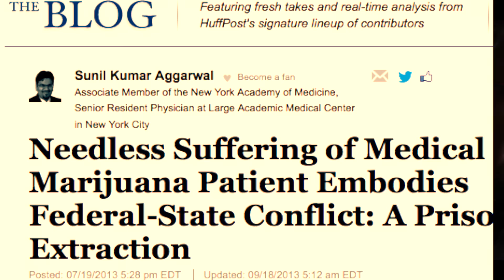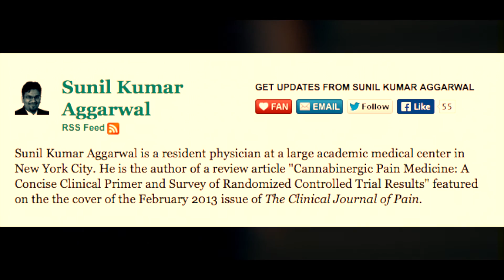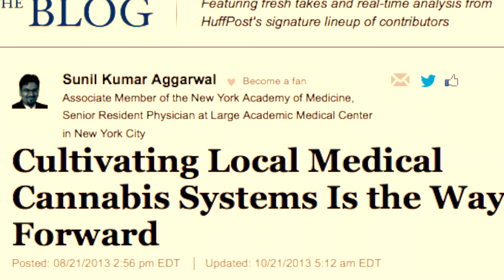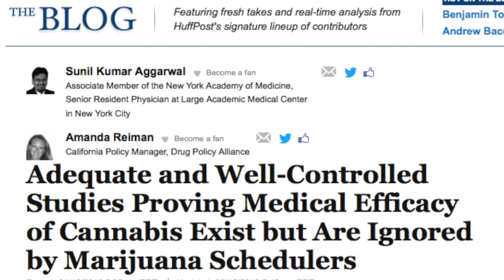Dr. Sunil Kumar Aggarwal, MD